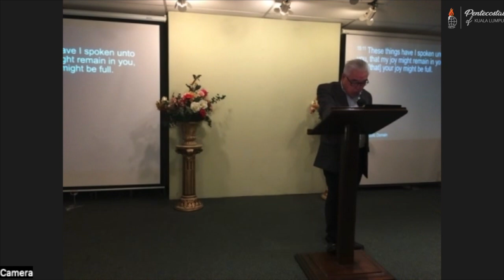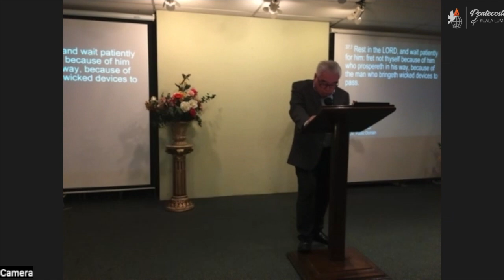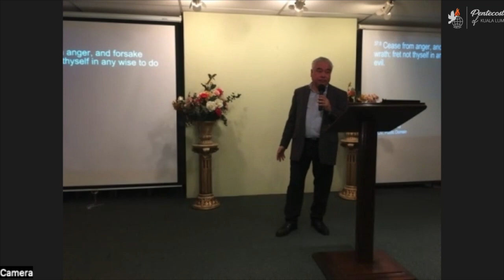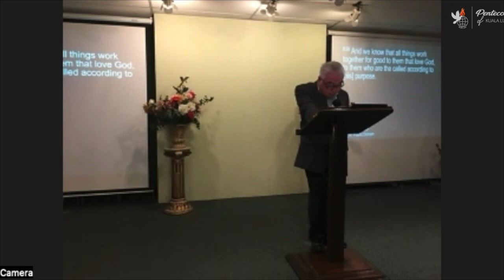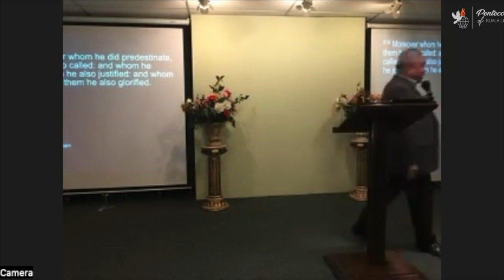POKL-Sunday Service-3 Nov 2024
《A Heart With A Desire For God》